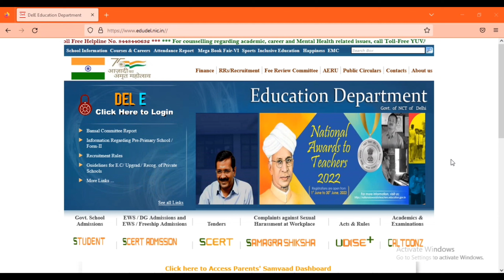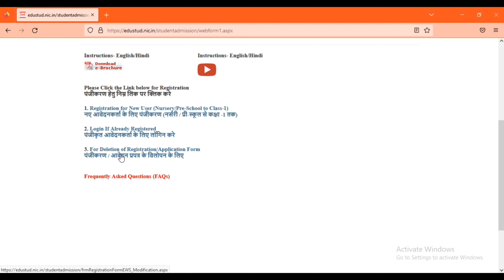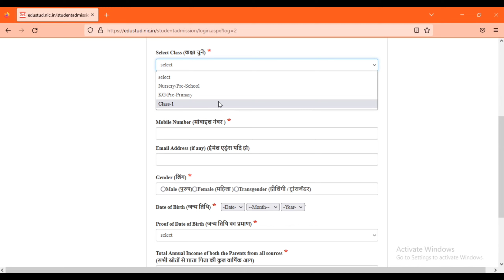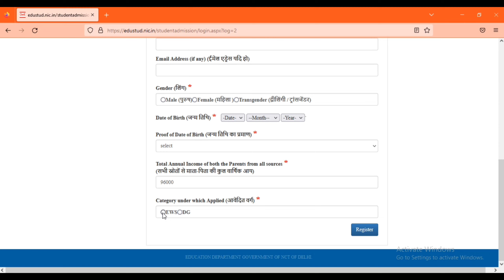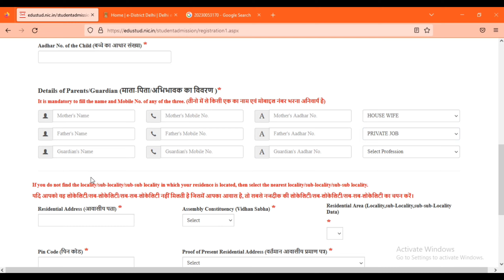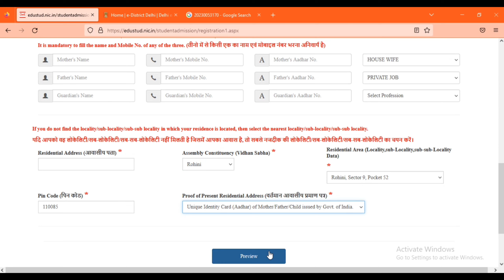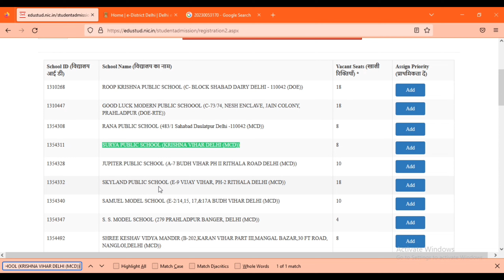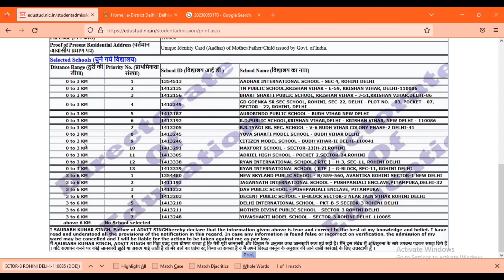EWS/DG ADMISSION 2023-24 || DELHI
EWS DG ADMISSION 2023-24